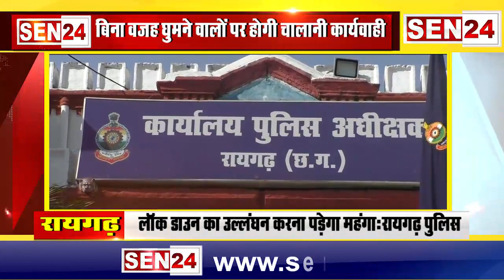RAIGARH//LOCK DOWN//पुलिस प्रशासन मुस्तैद// बेफिजूल घूमते पाए जाने पर होगी चालानी कार्यवाही//